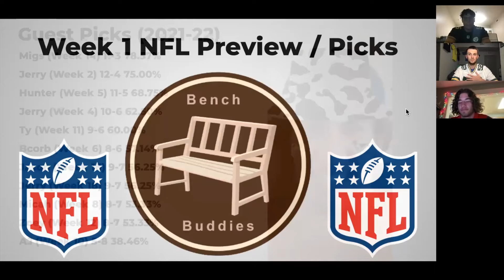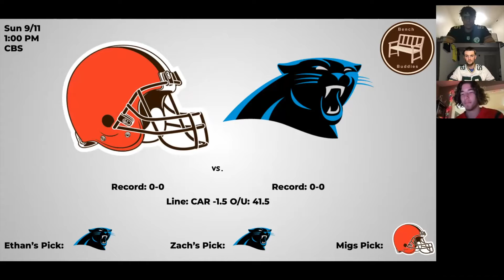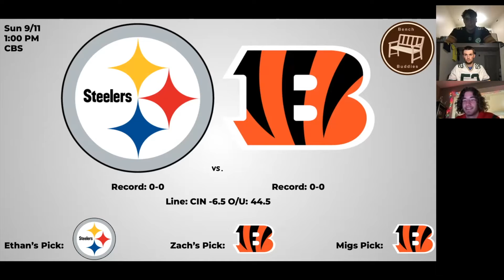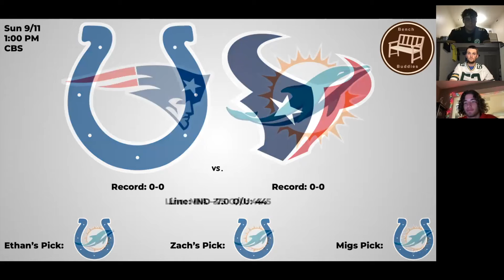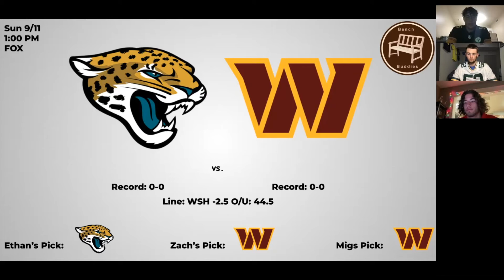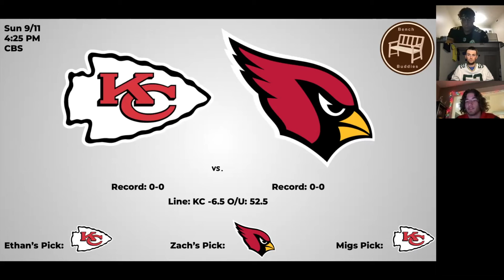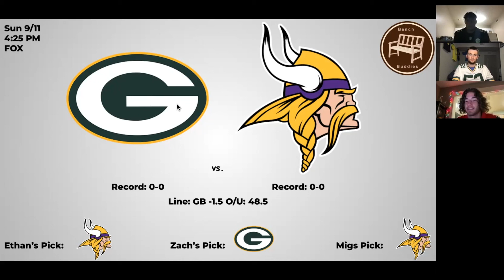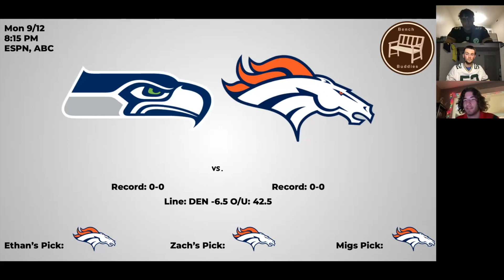NFL *Week 1* Picks & Predictions // 2022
Ethan and Zach are back and take a look at all of the NFL games on the week 1 slate. They have last years guest pick winner Cam Migs back on to defend his title. Make sure you stay till the end to see who everyone is taking in all the games.